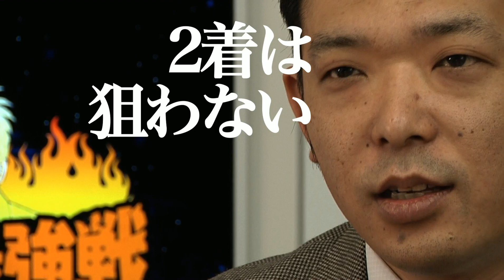麻雀最強戦2019 アース製薬杯 男子プレミアトーナメント 手役の魔力 Ｂ卓選手インタビュー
麻雀最強戦2019 アース製薬杯男子プレミアトーナメント　手役の魔力
Ａ卓　平賀聡彦／岩﨑真／浅井裕介／森下剛任　インタビュー映像